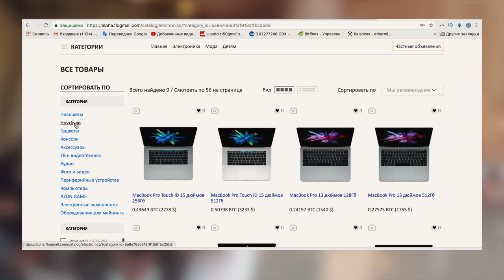День с Миллиардером Игорем Рыбаковым. Айфон с 20% Кэшбэк. Грибы Летом